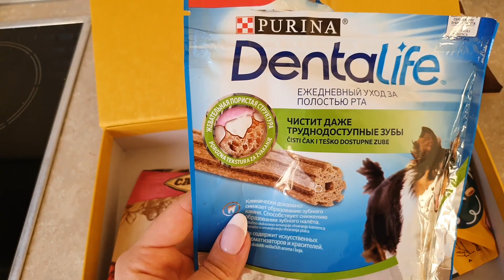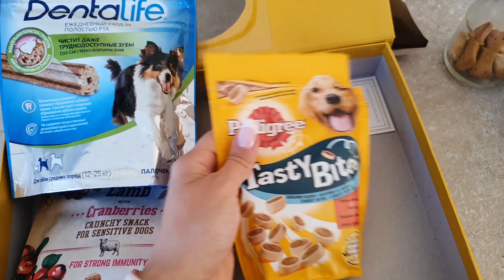Upoznajte Lolu staforda i način na koji brinem o njoj | Vlogmas 2020 #9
🎵 Muzika koju sam koristila:

Title: O Christmas Tree (Vocals) by Jingle Punks
Genre and Mood: Holiday + Inspirational
Title: The Night Falling by JR Tundra
Genre and Mood: Jazz & Blues + Calm